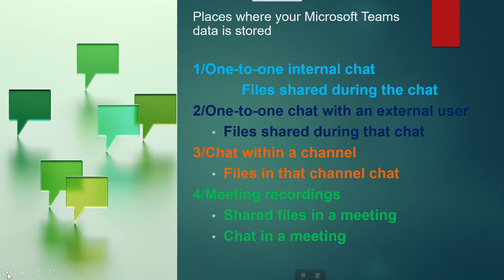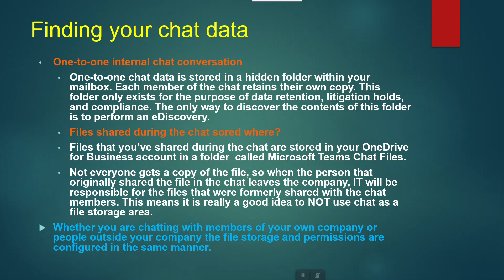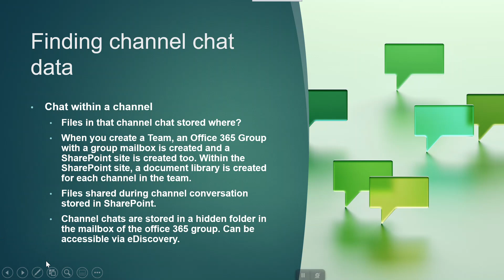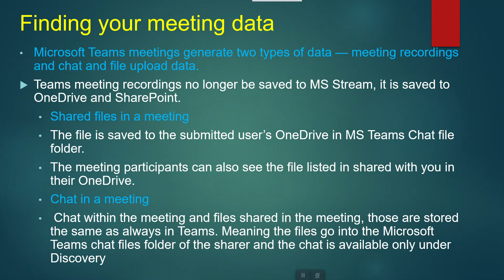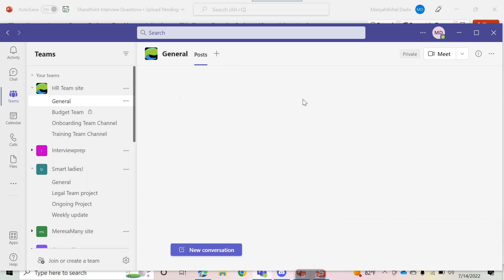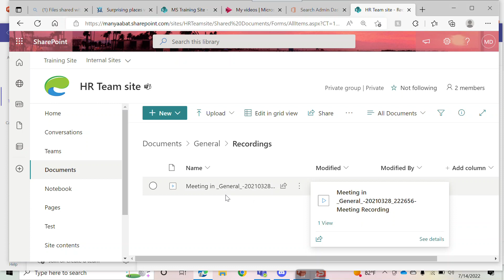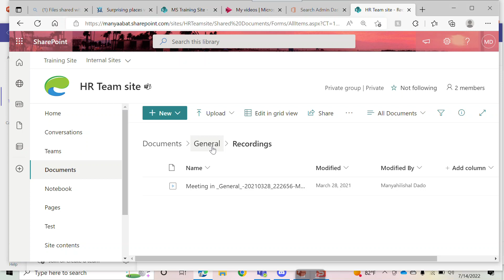Finding Your Data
Where do MS Teams conversation data get stored?